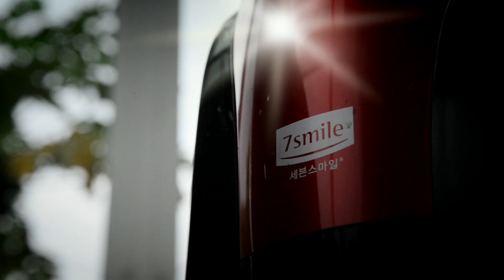E38 Life Channel: EP05 Latest Slow Juicer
E38生活頻道第五集分享市面上推出新款高效蔬果萃取機，能保留鮮搾蔬果汁的100％活性營養效益及原汁原味，亦有助維持最佳健康狀態。今集將會為大家分享7 Smiles 高效蔬果萃取機，使用方法、安裝及簡易清洗示範。